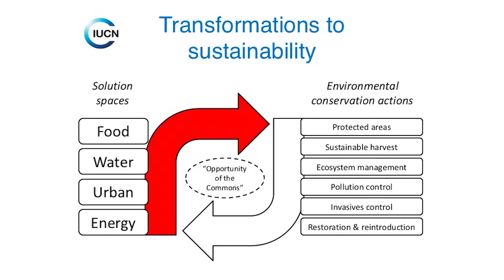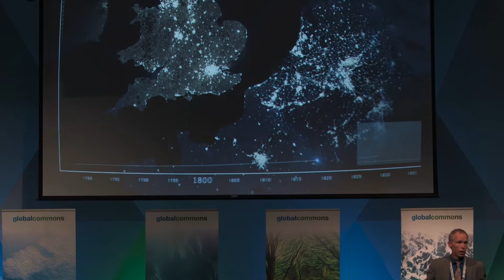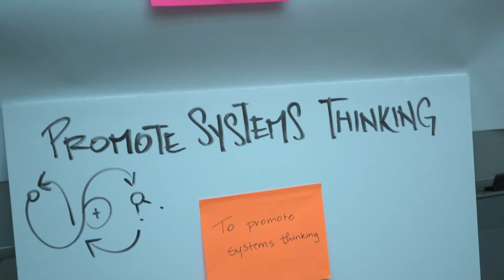Our Global Commons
The event “Our Global Commons: An International Dialogue,” was convened by the Global Environment Facility (GEF) and the International Union for Conservation of Nature and Natural Resources (IUCN) on 12-13 October 2016. This meeting was preceded by a Science Day on the 11 October to review new scientific findings and transformative solutions to rethink the global commons. Participants engaged in discussions on innovative ways to disrupt the systems that drive pressures on our global commons.

Produced by Dorothy Wanja Nyingi PhD and filmed/edited by Nemo Allen.